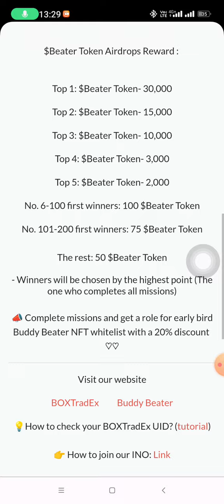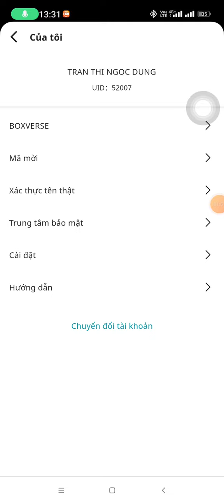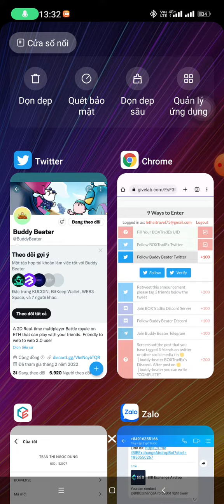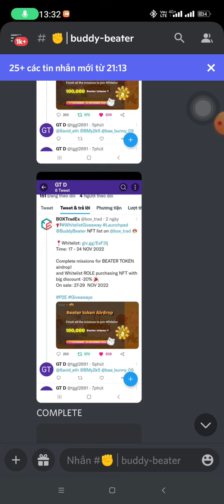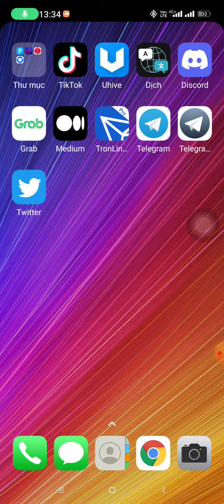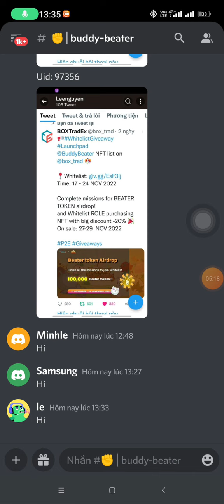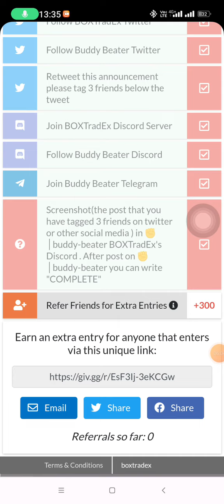💥 Kèo ngon ăn chắc, nhận 50- 30.000 BEATER token game NFT. Sàn Boxtradex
Kèo ăn chắc, nhận 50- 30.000 BEATER token game NFT. Sàn Boxtradex

🎁 Mã Mời: qUNTMpDW